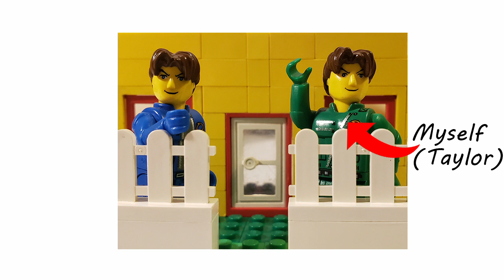Sands Trailer (Definitely Not Worth The Watch)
Hello There Internet, Welcome To Sands.

Original Summary:

"A Summery Of Our Channel, We Hope This Helps Direct You In All Your Viewing Needs, And Hope You Enjoy. If You Have Any Comments Or Questions Let Us Know Down Below.

Edit: This Isn't Worth Your Time